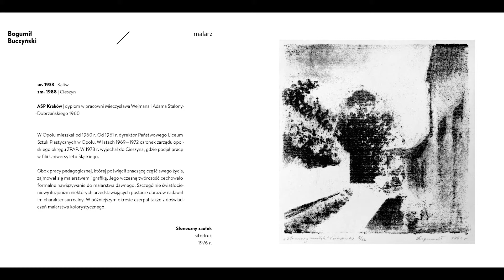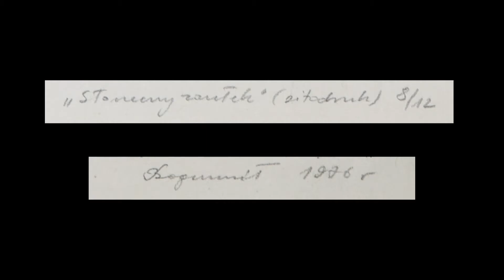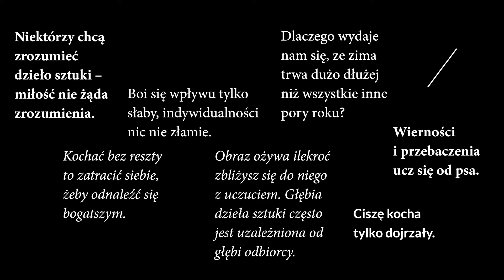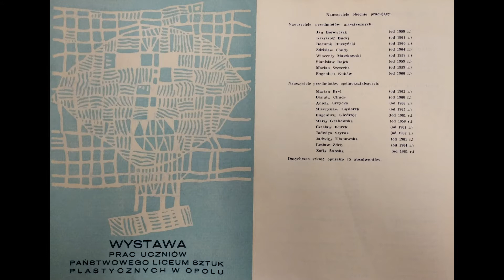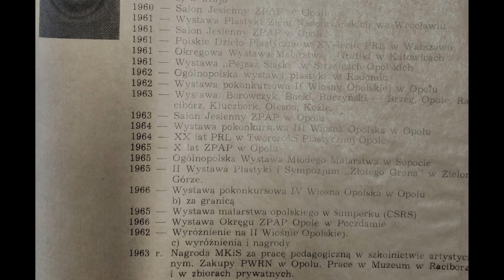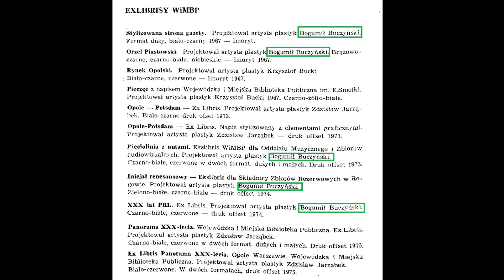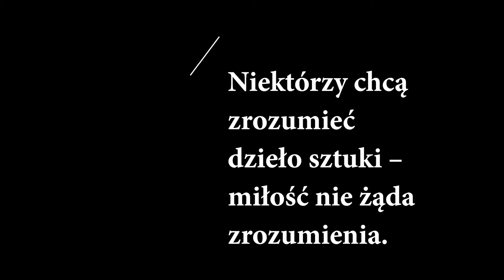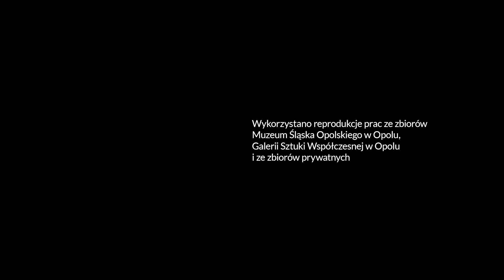Graficy z naszego kalendarza. Cz.1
Graficy z naszego kalendarza
- rozmowy o twórcach, których prace wykorzystaliśmy w kalendarzu 2021.

Dziś prezentujemy sylwetkę Bogumiła Buczyńskiego.
Spotkanie prowadzi Joanna Filipczyk.